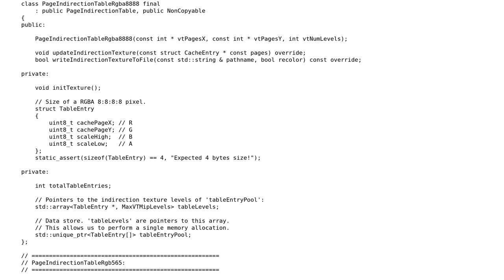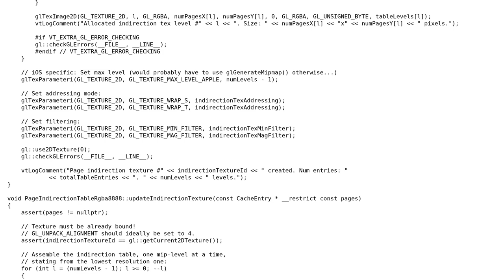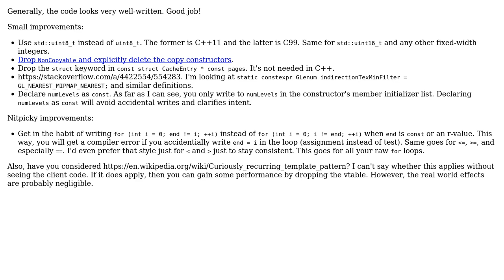Code Review: Virtual Texturing - Page Indirection Table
With thanks & praise to God, and with thanks to the many people who have made this project possible! | Content (except music & images) licensed under CC BY-SA | Music | Images & others | With thanks to user glampert user Frederik Aalund and the Stack Exchange Network Trademarks are property of their respective owners. You are responsible for your own actions.